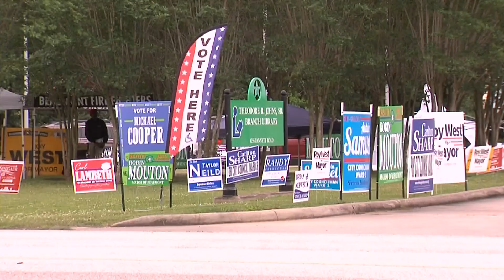Election Day is Saturday! Here's what you should know before heading to the polls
Registered voters are going to need to bring an valid form of ID to cast a ballot.